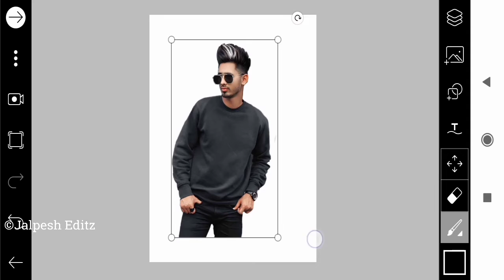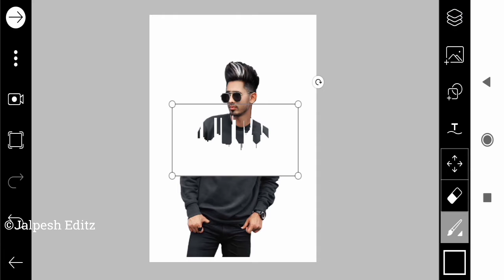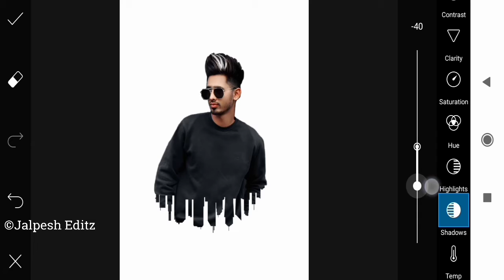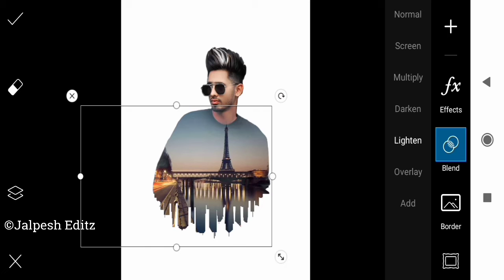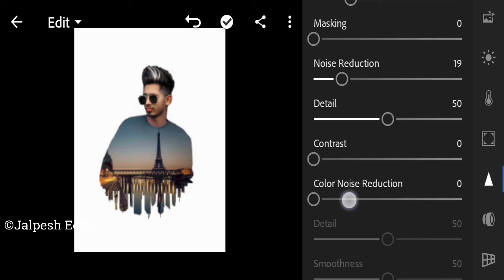Double Exposure Effect | Picsart Editing Tutorial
Double Exposure Photo Editing | Picsart Photo Editing | Double Exposure Picsart

Me Umeed karta hu aapko ye video passand aayegi

double exposure picsart
double exposure effect
double exposure effect editing
double exposure photo Editing
double exposure

All Images and Music Respected Owners

NOTE
All Image in This Video belong to The respected Owner and not me I am owner of any image All image contest Used copyright jalpesh editz.